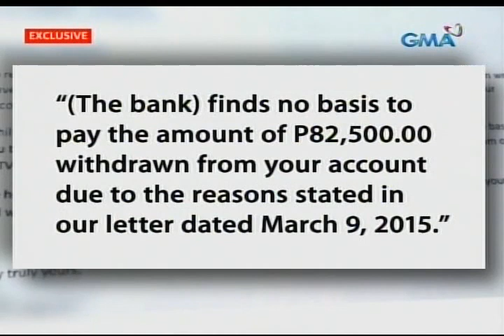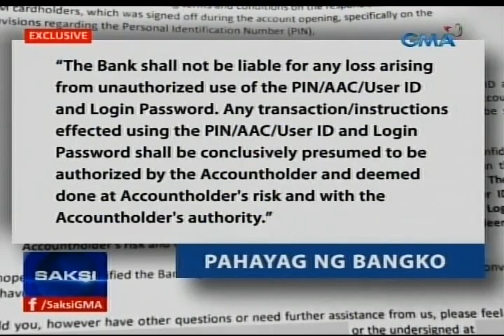SSaksi: Babae, nalimasan ng P82k sa ATM account